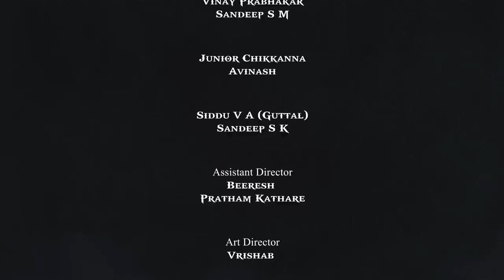KATHA ANISIKE | Kannada Web Series #2 | Girish Jatti | Varun Aradya | Varsha | Surya | Basavaraj GV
Watch the second episode of KATHA ANISIKE Kannada web series, Written & Directed by Basavaraj GV, Music by Raagords Music and Produced by Vignan Studio. Katha Anisike tells three amazing stories, ft. Girish Jatti, Varun Aradya, Varsha Kaveri, Surya Gowda, Vinay Prabhakar, Smitha, Sandeep SM and among others.

♫ Web Series   : Katha Anisike
♫ Cast : Girish Jatti, Varun Aradya, Varsha Kaveri, Surya Gowda, Vinay Prabhakar, Smitha, Sandeep SM, Junior Chikkanna, Uma Devi, Sandeep S K, Maruthi Rao, Dillichopra, Beeresh,
♫ Writer And Director :  Basavaraj GV
♫ D O P             : Kruthik (Anjali Studio)
♫ Production   : Vignan Studio
♫ Assistant Director : Beeresh, Pratham Kathare
♫ Editor            : Madhumalatesh
♫ DI                   : Ashwin Kumar
♫ Movies On    : A2 Movies